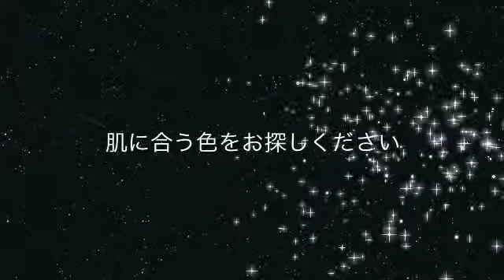水戸の結婚指輪・宝石の専門店【真珠の色の違い】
結婚指輪・ジュエリーの専門店　㈱ジュエリーネモト
【住所】茨城県水戸市笠原町300−1
【電話番号】029ー305－1811

ジュエリーネモトです